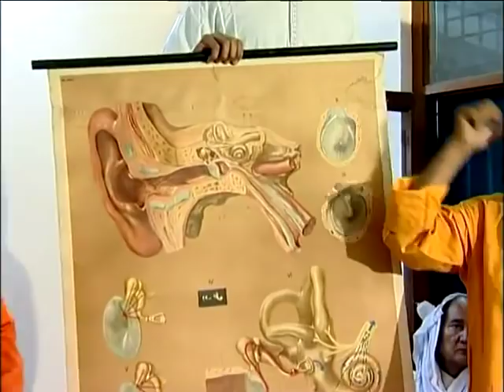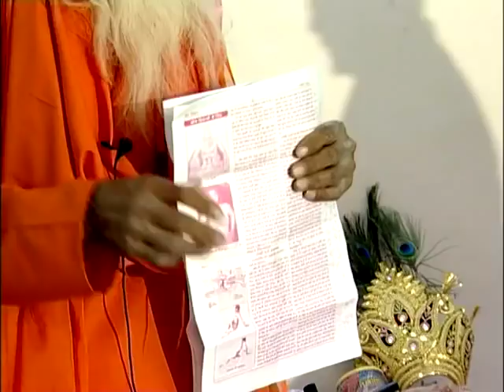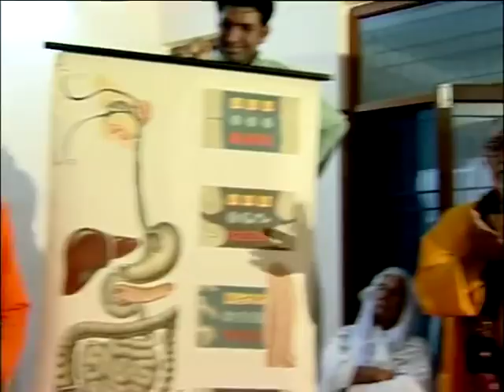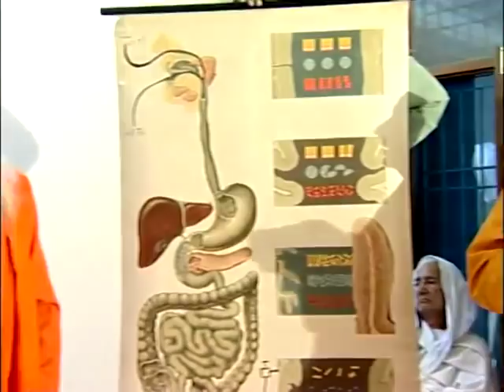Himalayan Yoga Maharishi Swami Dev Murti Ji - Lecture in Rishikesh - Sri Ravi Shankar in audience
This is Himalayan Yoga Maharishi Swami Dev Murti Ji giving a lecture in Hindi to people in Rishikesh, India.  A translation from Hindi to English is provided in the following video:

The following Amazon Kindle books are available:

Yoga In Daily Life by Swami Dev Murti Ji: Written by Jack K Boulton and John R More:

Yoga in Practice by Swami Dev Murti Ji: Written by Jack K Boulton and John R More

A Living Messiah: Himalayan Yoga Maharishi Swami Dev Murti Ji:

Alternatively, I can provide all three books in pdf format if you send payment of £16 (GBP or equivalent) by PayPal (or another method) to . If it is more convenient in India, you can send payment by PayTM to a phone number that I can provide by email.